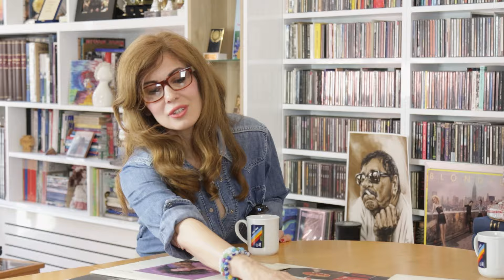Stari Holivud-omiljene glumice i glumci, najbolji režiseri-Lena Bogdanović- Podcast Ubod kulture 109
Podržite nas preko Patreona i PayPala:
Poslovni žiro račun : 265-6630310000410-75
Radioaktivni Komarac Beograd

Gošća u 109. epizodi podkasta je glumica Lena Bogdanović. Njen omiljen period je stari Holivud, pa smo pričali o toj eri od producenata, režisera, filmova do glumica i glumaca. Ona je izuzetan poznavalac filmske istorije i ovo je jedan od najdužih podkasta.
Zakačili smo i novi Holivud koji počinje sa Boni i Klajdom. Bilo je priče o Leninim omiljenim režiserima. Takođe smo pričali o njenoj karijeri, o tome šta je čuveni režiser Isterivača đavola rekao o Srpskom filmu, o saradnji sa Džeremi Ajronsom, o kastingu za seriju Mladi papa, kao i o tome kako joj je nekoliko puta izmakla svetska karijera i večitim pitanjem ko je jači glumac De Niro ili Al Paćino a usput tu je i Džek. Uživajte 🙂

Ton, kamera i montaža - Tamara Stojanović